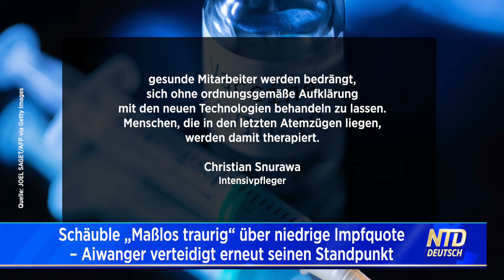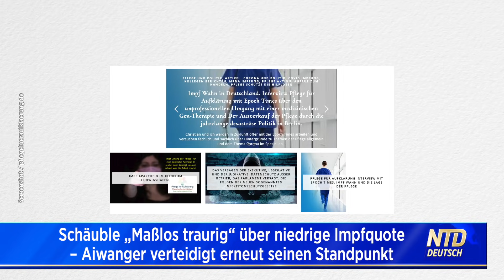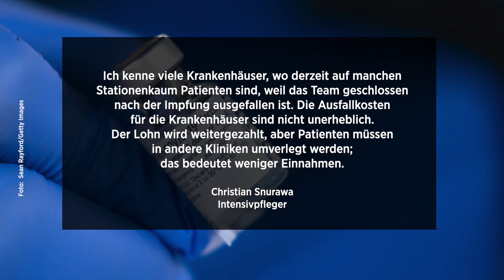Schäuble „Maßlos traurig“ über niedrige Impfquote – Aiwanger verteidigt erneut seinen Standpunkt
Während der Druck sich impfen zu lassen weiter steigt, hat Bayerns Vize-Regierungschef Hubert Aiwanger seine Skepsis gegenüber Corona-Impfungen erneut gegen Kritik verteidigt. Er warte mit einer Impfung, bis er selbst überzeugt sei, dass eine Impfung für ihn ganz persönlich sinnvoller sei, als ungeimpft zu bleiben.

Der Vorsitzende der Deutschen Stiftung Patientenschutz, Eugen Brysch, nannte es in der Düsseldorfer „Rheinischen Post“ „brandgefährlich“, öffentlich über eine Impfpflicht nachzudenken, während die US-Internetkonzerne Google und Facebook für Mitarbeiter, die nicht im Homeoffice arbeiten wollen, nun eine Impfpflicht verhängt haben.

Intensivpfleger Christian Snurawa spricht in einem Interview mit der Epoch Times von einem regelrechten Impfwahnsinn, während Bundestagspräsident Wolfgang Schäuble sich enttäuscht über die gesunkene Impfquote in Deutschland zeigte.
t🚨🚨🚨 Liebe Zuschauer, NTD Deutsch wurde von Youtube OFFIZIELL ENTMONETARISIERT! Unterstützen Sie unabhängigen Journalismus:
Vielen Dank!